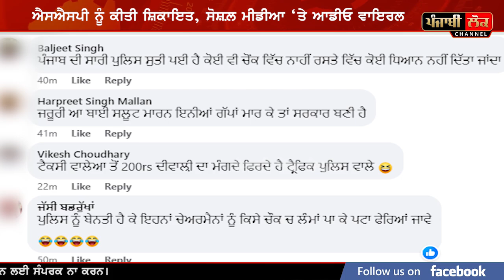ਆਮ ਆਦਮੀ ਪਾਰਟੀ ਆਲੇ ਤਾਂ ਕਹਿੰਦੇ ਸੀ VIP ਕਲਚਰ ਖ਼ਤਮ ਕਰਨਾ,MLA ਤਾਂ ਛੱਡੋ ਚੇਅਰਮੈਨ ਕਹਿੰਦੇ ਸਾਨੂੰ ਸਲੂਟ ਨੀਂ ਮਾਰਦੇ